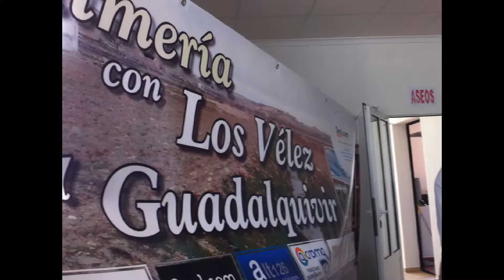Guadalquivir nacimiento los Velez Cañadas Cañepla eventos informativos Foro Almeria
El nacimiento del río Guadalquivir en Almería se desprendió de los estudios encargados por  la Junta de Andalucía en 1977 de todas las cuencas hidrográficas de Andalucía donde se detecto que el nacimiento científico del Guadalquivir se encuentra en Almería lo que quedo plasmado en la publicación que edito la propia Junta de Andalucía llamado "GUADALQUIVIRES".

 Además el nacimiento en Almería cumple todos los parámetros cientificos internacionales para determinar el nacimiento de cualquier río del mundo, el cambio de la ubicación del nacimiento se realizo en el año 1293 por motivos políticos religiosos no se podía consentir que un río cristiano naciera en tierras infieles ya que Almería pertenecía al reino nazarita de Granada.

El río Guadalquivir es un río peninsular español que nace en las Cañadas de Cañepla Pedania de María Almería Comarca de los Velez España en los términos municipales de las localidades de María y Vélez Blanco Almeria España.

Caudal:  150,76 m³/s
Longitud: 720 Km.
Cuenca hidrográfica:  56.978 km²
Nacimiento: Cañadas de Cañepla pedanía de María  y Sierra de María Almería España
Bocas: Golfo de Cadiz, Océano Atlántico
Ciudades:Almería, Granada, Córdoba, Sevilla, Cadiz